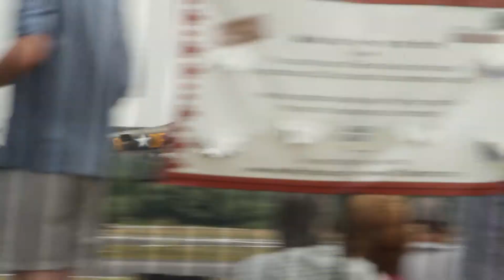B 17 Documentary Concept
This is just a concept for a documentary about the men and women that fought and worked on this machine. The video is nowhere near good. It's all hand held home video at long distance essentially.